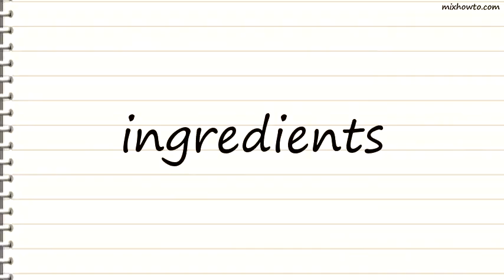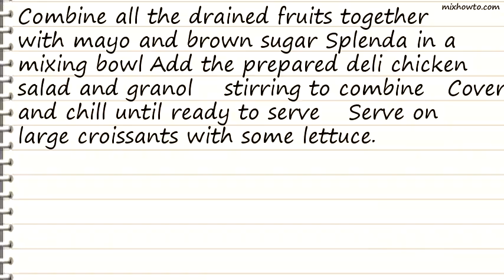Recipe College Students Brilliant Doctored Chicken Fruit Salad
INGREDIENTS:
-1/4 cup canned diced pineapple tidbits , drained
●1/4 cup canned mandarin orange segments , drained
●1/4 cup seedless grapes , quartered
●1/4 cup diced apple (I used red delicious)
●1/2 cup Miracle Whip or 1/2 cup mayonnaise
●1 tablespoon brown sugar substitute or 1 tablespoon brown sugar
●3/4-1 cup granola cereal (he used 2 roasted almond granola bars and crushed them inside the packages)
●2 cups prepared plain chicken salad, from the deli
●croissant, to serve
●lettuce leaf , to serve